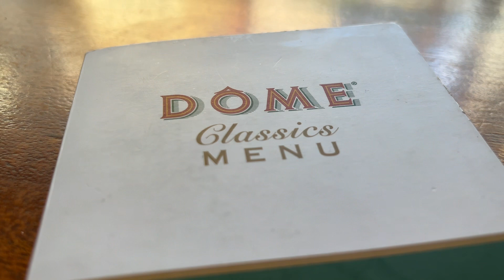Dome Cafe, Please subscribe my channel